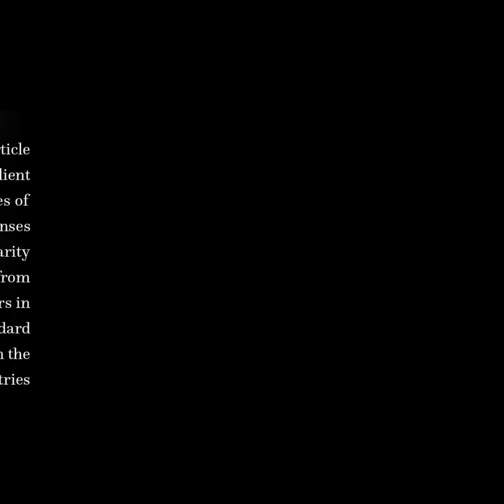Beyond the Model Worker: Surveying a Creative Precariat | RTCL.TV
### Article Details ###

Title: Beyond the Model Worker: Surveying a Creative Precariat
Authors: Greig de Peuter
Publisher: Linköping University Electronic Press
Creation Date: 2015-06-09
DOI: 10.3384/cu.2000.1525.146263

### Video Timestamps ###
0:00:00 - Summary
0:00:47 - Title